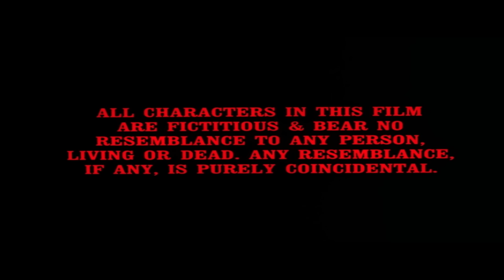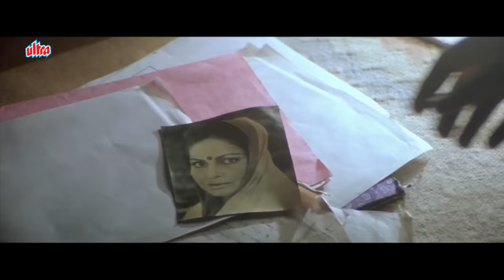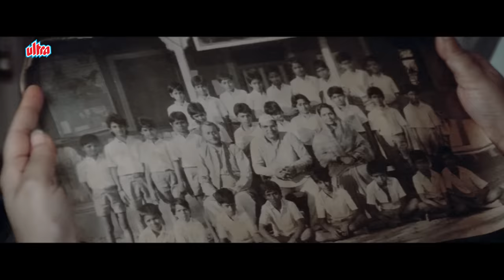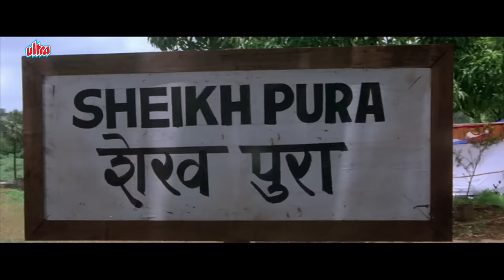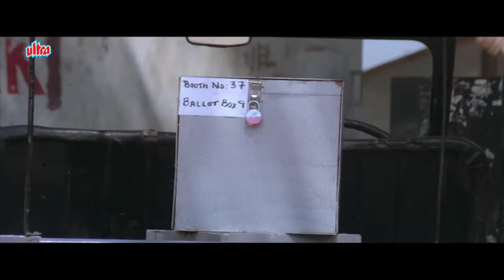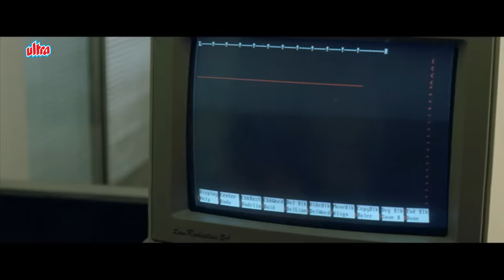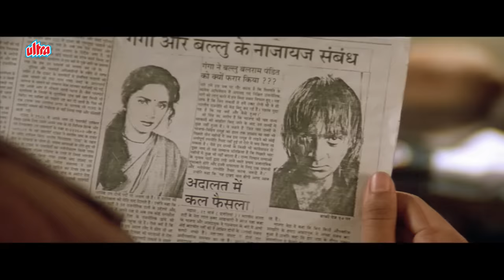संजय दत्त ब्लॉकबस्टर एक्शन हिंदी मूवी | Khalnayak Action Hindi Movie | Sanjay Dutt, Jackie Shroff 4K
Movie Name : Khalnayak
Starring : Sanjay Dutt, Jackie Shroff, Madhuri Dixit, Anupam Kher
Director: Subhash Ghai
Producer : Subhash Ghai

Balram "Ballu" Prasad, a gangster, gets arrested by Inspector Ram, who shows compassion to Ballu while trying to receive information that would lead to the capture of Ballu's mentor Roshida. However, Ballu doesn't speak and later promises to escape from prison. While visiting his officer girlfriend, Ganga, Ram learns that Ballu has escaped from prison and his reputation is in tatters as the media portrays him as an duty-neglected officer. In an attempt to restore Ram's reputation, Ganga goes undercover as a street-girl, and realizes that Ballu is a kind-hearted person, who turned to the crime business due to poverty and circumstances and tries to rehabilitate him while on the run.

Meanwhile, Ballu falls in love with Ganga but becomes enraged when he finds out she doesn't love him and is a cop. Ganga continues to help Ballu as she has seen good in him. Meanwhile, Ram approaches Ballu's mother for help and realises that Ballu is his childhood friend. Ballu and his mother reveal that Roshan Da used their poverty to corrupt Ballu and killed Ballu's sister where he placed the blame on the cops. Enraged, Ballu kills the officer and thus gets spiraled into a life of crime. Afraid that the police will kill Ballu, Ganga stops the police from shooting him, allowing him to escape, where she is arrested for aiding a criminal and is accused of being in a relationship with Ballu, which destroys her professional and personal reputation.